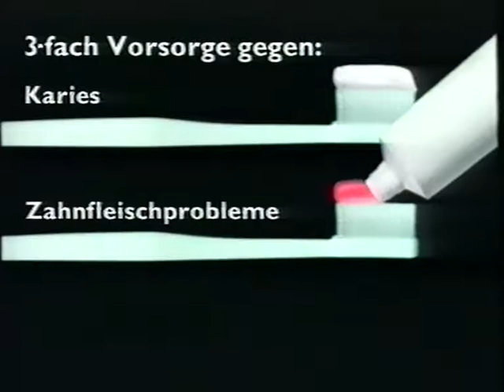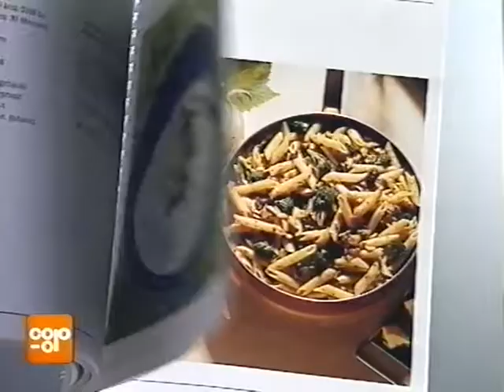Coop Mittwochstudio, Folge 858 vom 14. September 1994